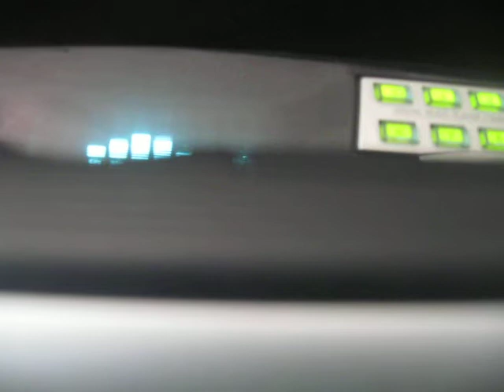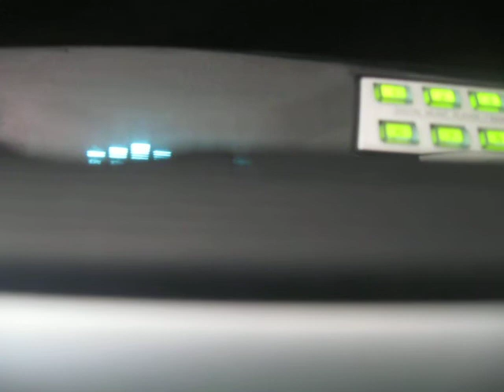lord of zebub.avi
Lord of zebub peering into the lake of the second death